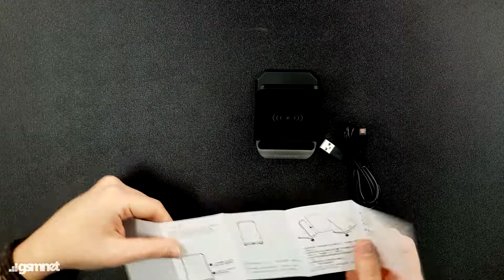Video Review incarcator Fast Charge Wireless Floveme YXF113867, 10W de la GSMnet.ro